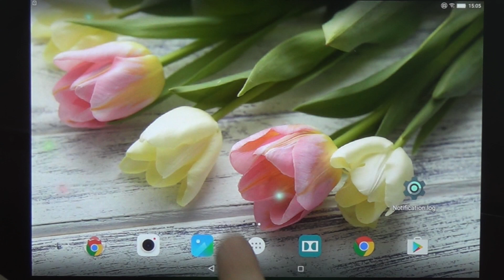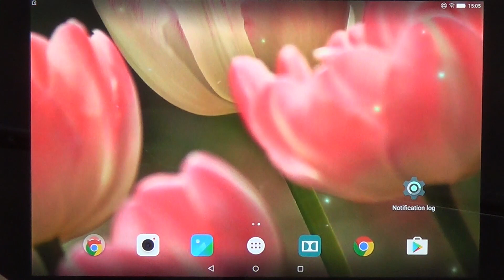Tulips live wallpaper for Android phones and tablets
Tulips live wallpaper – free animated screensaver with 30+ HD beautiful tulip flower photos, live water effect, rain effect, steamy window effect, animated butterflies and much more. Touch the screen and see how colorful butterflies fly from your touch. Download this free wallpaper app now, it will be an excellent decoration for your phone or tablet and will give you the feeling of spring.

MAIN FEATURES:
- 30 HD spring backgrounds with tulips
- Smoky window (steamy window) effect
- Water drops effect (live water effect)
- Animated butterflies
- Animated rain
- Animated glowworms
- This free flower with butterflies live wallpaper with flowers fully supports horizontal orientation and looks great on both mobile phones and tablet devices and supports screen switching
- This floral wallpaper app will sleep when your phone is inactive, so this live wallpaper will not drain your battery

How to set this free tulips wallpaper on the home screen of your phone: Home → Applications → Settings → Display → Wallpapers → Home screen wallpaper → Live wallpapers → Tulips Live Wallpaper